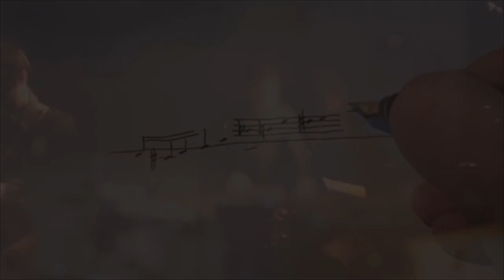FOLIA trailer 00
• Maurizio Pisati FOLIA - TiptoeCompany, ChampdAction, ZONE -
• Première: MAfestival Brugge 2016, Concertgebouw Kamermuziekzaal
FOLLIA, FOLIA • The italian for madness is “pazzia” or “follia. Conversely with “folia” we always refer to the ancient dance and the musical theme. The word comes from the Latin “follis”, a generic container of air, but also meaning “empty”, or flown with nothing. Still in italian, the Encomium Moriae by Erasmus is usually translated as “Elogio della Follia”, in english “Praise of Folly”, in dutch “Lof der Zotheid”, in german Lob der Torheit, in spanish “Elogio de la locura”, in french “Éloge de la folie”.
My composition’s title is just Folia. It focuses on the subtle border between social and well known crazyness (follie) -even if not officially called this way- and an ideal musical “folia”.
The latter is here the freedom to have on stage musics, arts and thoughts from varied origin; the freedom of composing, elaborating and even “hacking” the Vivaldi’s Folia as well as music by John Dowland, Domenico Scarlatti or my own music. The freedom to bring together some joyful aspects of making music with ancient and modern instruments, and even with non-instruments, or the Narrenschiff (Ship of Fools), or the current tragedies of immigration on other kind of deadly ships: here we highlight the difference between escaping from fear, or emigrate following the wonder for a more dignitous life.
This is the way we live, mixing thoughts and memories, languages, cultures, past and new (unknown) situations, and just this we are going to experience within Folia: an orbit around a mirror or, simply, around a listening human being.

3 ELEMENTS • This coexistence brings many requirements, some of them are obvious, others are difficult or not necessary to describe, but three of them are basic: first of all, a thought, an idea, the need to say with sounds.
Then we therefore need musicians whith the ability to “read between the lines”, advancing in the deep and fascinating territory of the Interpretation of a new score that is entrusted to them.
Third, a sort of privileged requirement, must be someone who knows how to listen with a “traveling spirit”: not just referring to the vision of time given by the composer, but able to capture the internal connections, the calls or premonitions, the ironic and tragic references, in their historical meanings or in a pure listening pleasure.

ERASMUS, EUROPE • Geert Geerts, Desiderius Erasmus Roterdamus, Erasmus van Rotterdam, is here considered as the first thinker with a full and active European conception.
He combined the crucial influence of Humanism with the ethical demands of the european continent, not so much as a geographical entity, but as the evidence of a continuous evolution of spirit and thought.
He also understood the significance of printing techniques for the circulation of knowledge, not even disdaining the spread in the vernacular in order to reach more layers of the population.
Folia is therefore not a work “on” the Praise of Folly by Erasmus, but “around” that idea, also including a fragment from the ironic text by Sebastian Brandt on the Narrenschiff.

GEMINI and INVENTIONS • Here we have the constant game of the double, not double-meaning but “parallel path”, twin. Twin personalities with distinct senses and a common part in their path: the origin and the appearance. Or better: the appearance of the origin.
The former “Folia” was a sort of sauvage dance, carnivalesque and for fertility rituals, and finally “the” Folia Theme. Similarly Folia links the ideas of variation, folly, extravagance, fancy, fun, invention, tragic images, and even the child’s soul, which just apparently sees nothing: from above, small and amused hands will drop in the room the unspeakable words of madness, in the form of colorful and flying objects.

SHIPS and BORDERS • Let us consider a big constellation as the Milky Way: we are included in it, but, given its size, we have the illusion to observe it from far.
The same is for borders: the boundaries of our world are often only visible on a map, or in the illusion of a “border crossing”. From one side of the border we can see the other, but we are always in the same world.
Finally: Folia brings us on an acoustic Narrenschiff. As we are boarded, on video we see water, clouds, hands, handwritings: they tell us about the invention’s eccentricity, or the human foolishness, leaving us freedom to cry or to dance.
So let imagine ourselves as in a resonating Stultifera Navis, the ship of fools, or far into space toward the Asteroid-5986, also called “5986-Narrenschiff”: we may see it from the outside or be transported by it, depending on whether we take part of the “madness” or “folia”, foolishness or Invention. mp